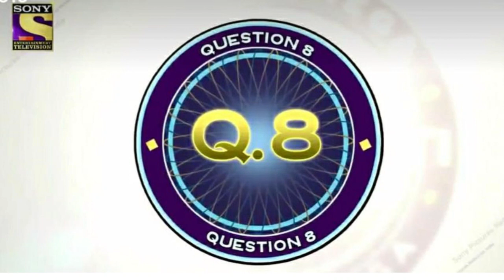Introducing Kaun Banega Crorepati - Question no 8 - Send your answers before 18th May - 9 pm